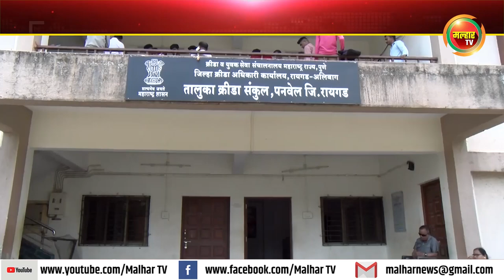क्रिडांसकुलात आयोजित केलेल्या दाखले वाटप शिबीराल नागरीकांचा उत्स्फूर्त प्रतिसाद !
पनवेल शहरातील तालुका क्रिडांसकुलात आयोजित केलेल्या दाखले वाटप शिबीराल नागरीकांचा उत्स्फूर्त प्रतिसाद !malharnews